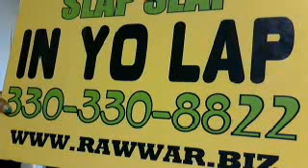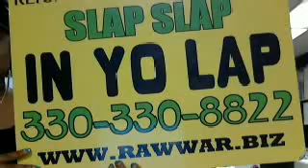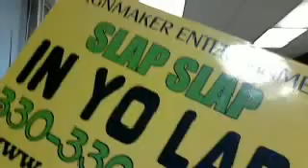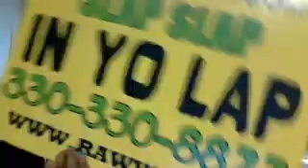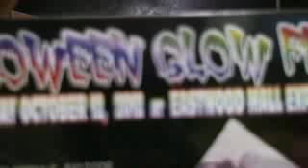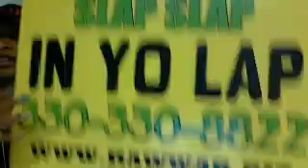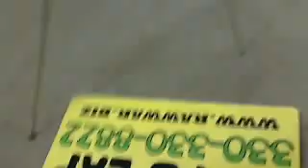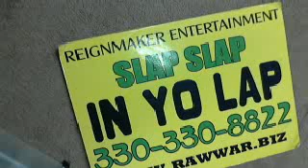Slap, Slap In Yo Lap! SEASON 3 EPISODE 5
REMIXX SLAPS IT DOWN. WITH ARRON McCLENDON "THE REP" OCT 12. 12 CITY SCENE LIVE HALLOWEEN GLOW PARTY WATCH TO WIN FREE TICKETS. JIP C REIGN KEEPS THE SHIP MOVING RIGHT ALONG 42:08 JIP C REIGN AND REMIXX DO LIVE COMMERICALS. STARTING LINE UP. AND KRISPY TATTOO'S - Captured Live on Ustream